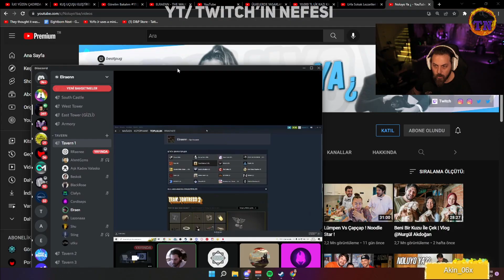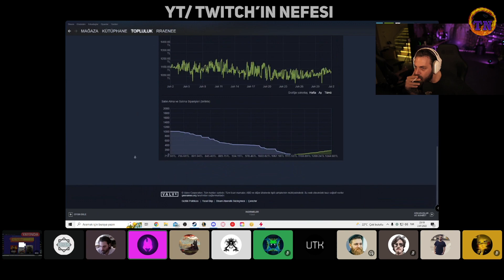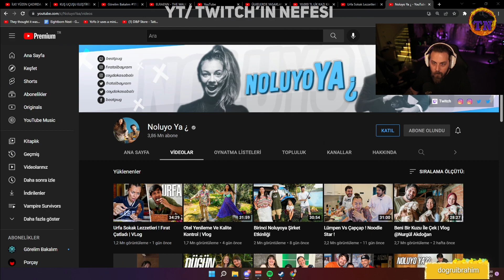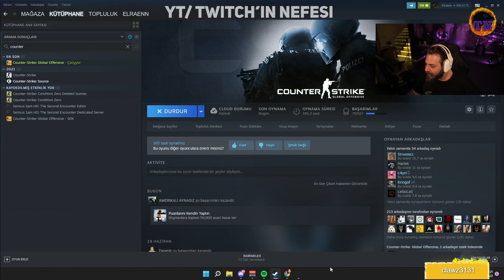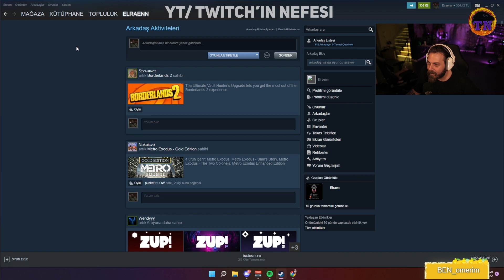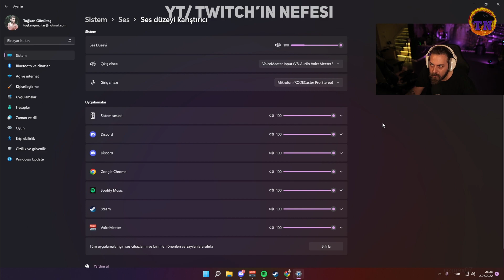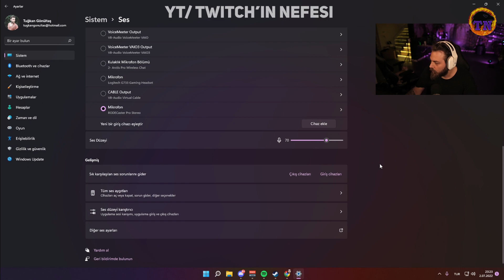Elraen Banlı Steam Hesabında 1400 TL'lik İtem Buluyor w/ RRaenee w/ Cordiseps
Elraenn'in Yayınında VAC Ban Yemiş Steam Hesabının Envanterini İncelerken 1000 Lirayı Aşkın Envanterini Gördüğü Anı Sizler İçin Bir Video Haline Getirdim Umarım Beğenirsiniz.